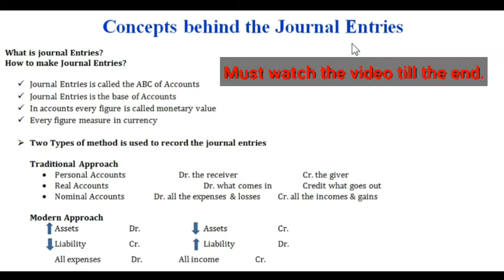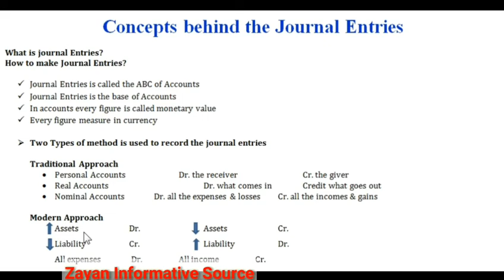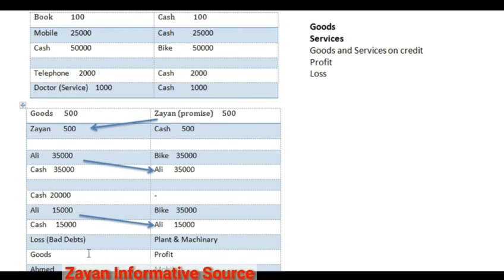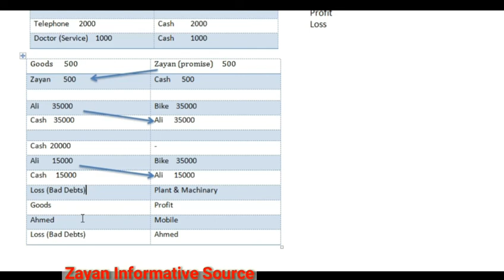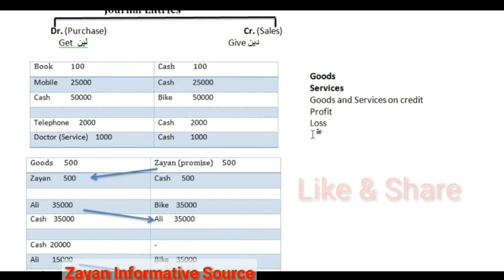Journal Entries Accounting | Concepts Behind the Debit and Credit | Financial Accounting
Hello friends

About this Video:
in this video, you can learn about the concepts behind the debit and credit and also learn the basic rules and concepts of journal entries.

Links of others vides:-